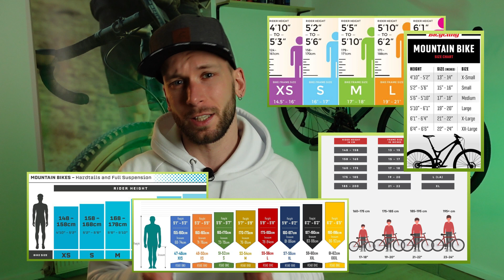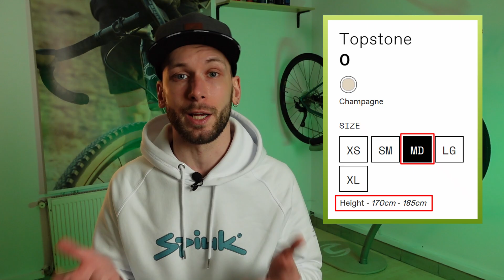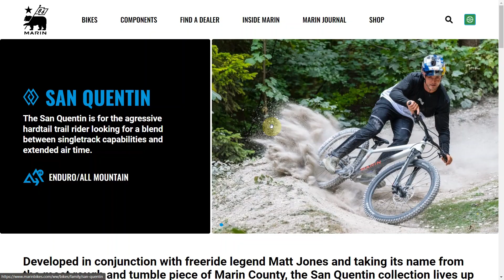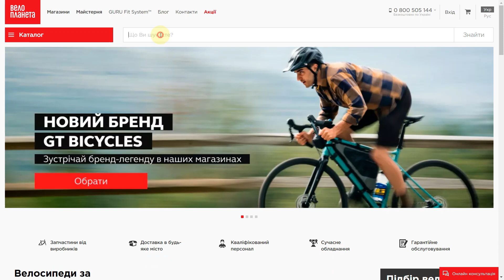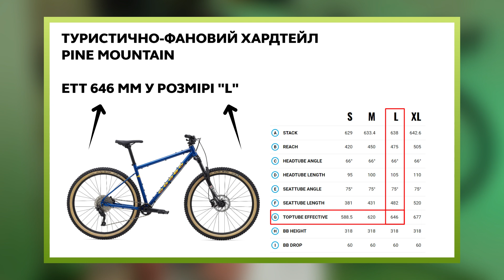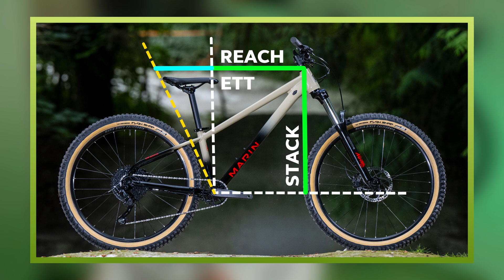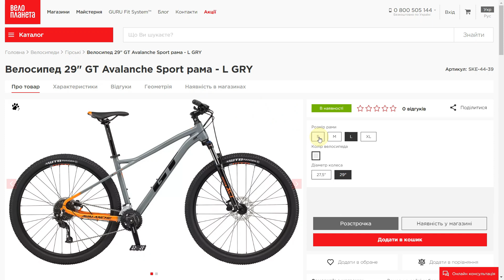Як підібрати розмір велосипеда // Дуже просто про складне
Вибір ростовки велосипеда – це доволі складна і водночас проста тема. Для досвідченого райдера достатньо просто глянути на велосипед або зазирнути у вкладку «геометрія» на сайті виробника, щоб зрозуміти як на ньому буде сидітись та як він буде керуватись. 😎
А от у новачків і велосипедистів, що не сильно заглиблюються в велотематику цей процес завжди викликає багато питань…

Що таке ростовка? Як вибрати розмір рами? Як поміряти довжину ноги? Чи можна взяти менший розмір? Якими таблицями підбору користуватись? Та що, в біса, таке «річ» і «стек»?!! ААААА! 😱

Спокійно 🙌 пояснювальна бригада вже на місці 😀
Тож, бери свій улюблений напій ☕️ та скоріше вмикай відос!

Підібрати велосипед, скориставшись всіма порадами, можна за цим посиланням

00:00 Вступ
01:27 Що таке «ростовка»
02:53 Розмір має значення
05:38 Як вибрати ростовку
09:00 Примірка велосипеду
12:39 Reach, Stack, ETT